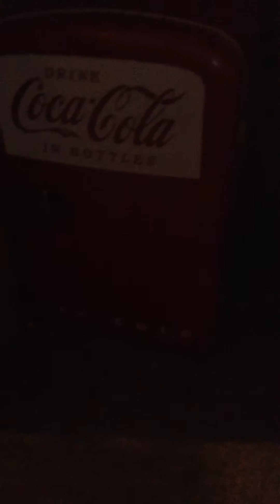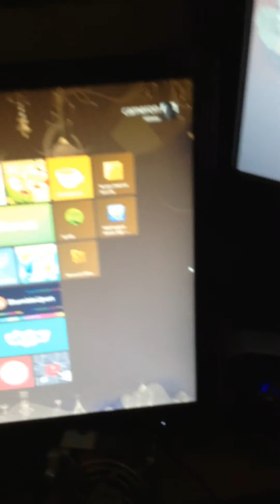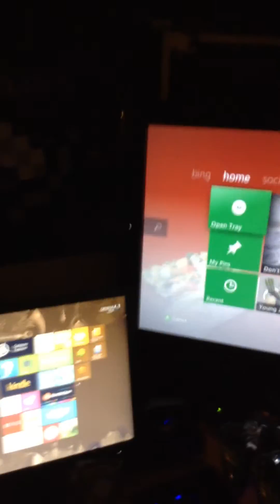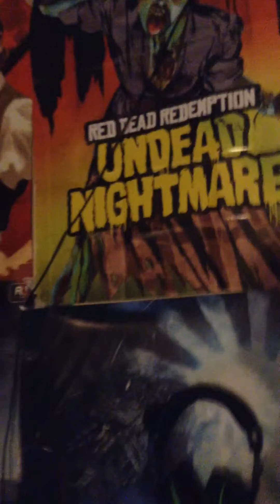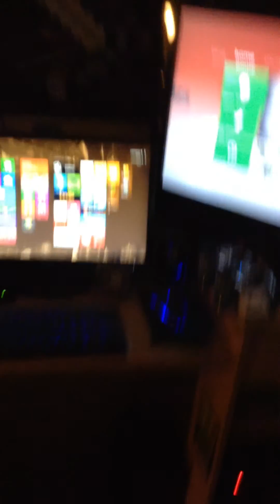My current gaming setup